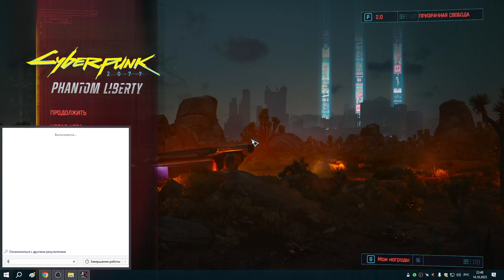64 Стражи беспорядка